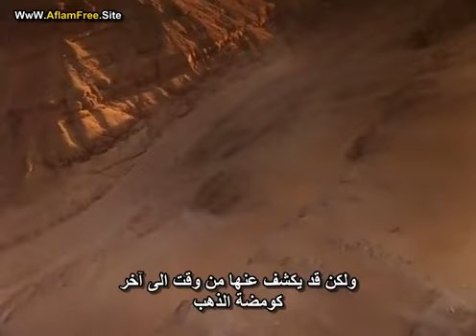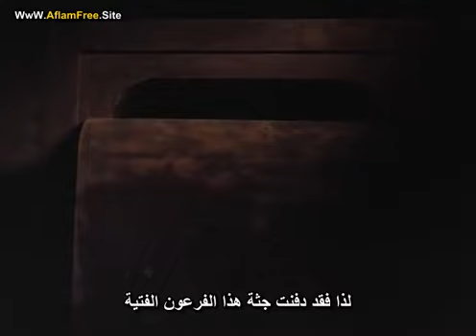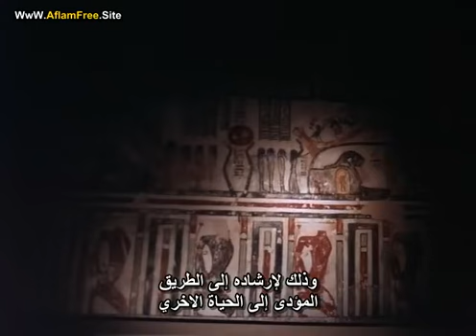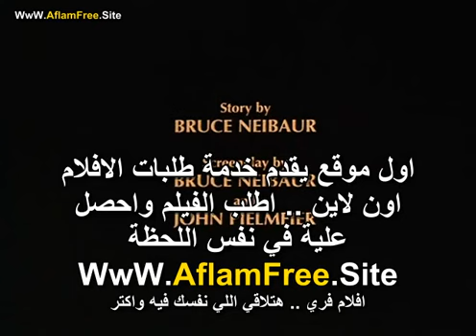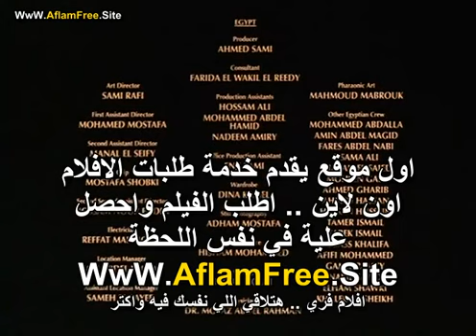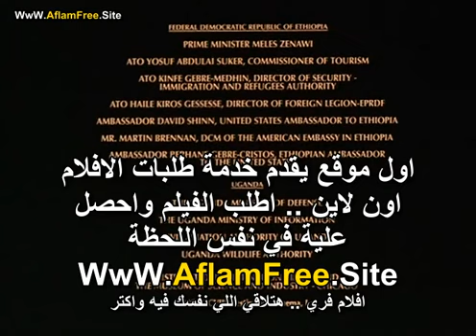فيلم أسرار مصر لعمر الشريف مترجم وكامل إنتاج سنة 1998/ Mysteries of Egypt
في إطار وثائقي، يدور العمل حول مصر والتي أحاطها الغموض دائمًا حول آثارها مثل هرم الجيزة الكبير، ويستعرض العمل هذه الأشياء الأسطورية من خلال علاقة جد(عمر الشريف) بحفيدته.